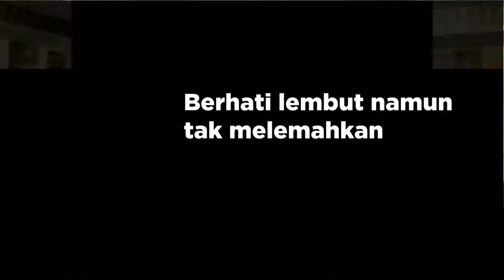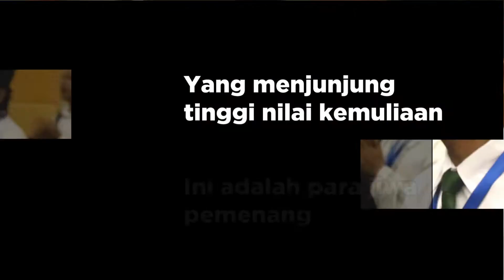Barisan Para Pejuang HNI HPAI SBPIN Yogya 2016 08